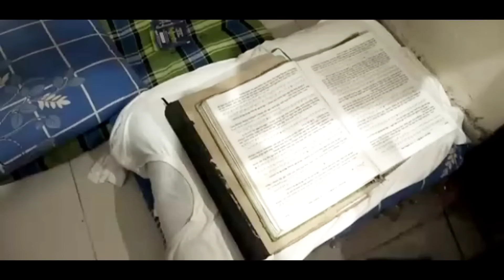ডিবির আয়নাঘর। DB Aynagor